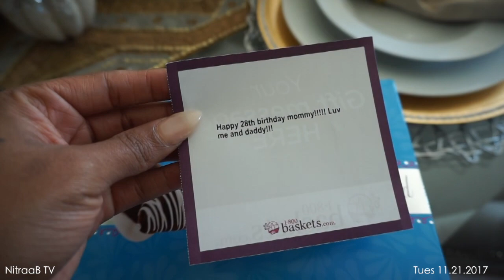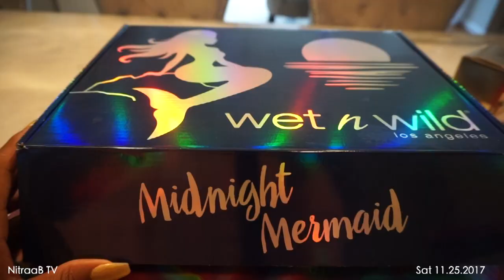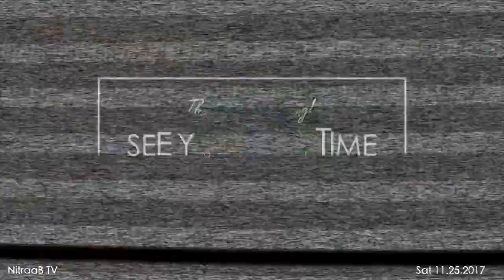28th Birthday + Makeup Sale!!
Welcome back to a NitraaB TV!  -- Be sure to Thumbs Up if you enjoy the vlogs!
Shop my closet: @NitraaB - Buy or sell Fashion. I'll be adding new things weekly :) Makeup sale starts at 12:09

Around We Go Baby Walker

♡ B E A U T Y C H A N N E L➜
♡ T W I T T E R➜ NitraaB
♡ I N S T A G R A M➜NitraaB
♡ S N A P C H A T➜ NitraaB
♡ P I N T E R E S T➜NitraaB

T E C H I N F O:

Car Mount
Vlog Camera